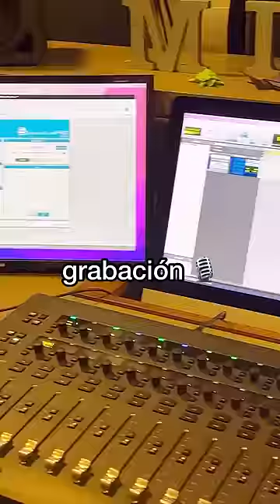Soy la Voz de Spiderman en la Nueva Película 🕷️